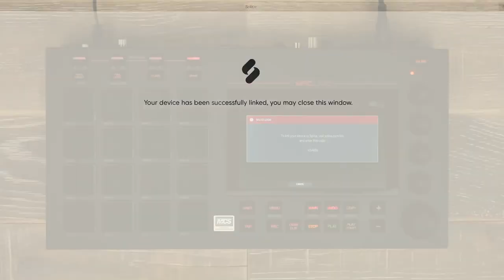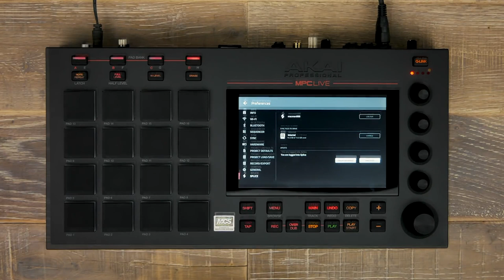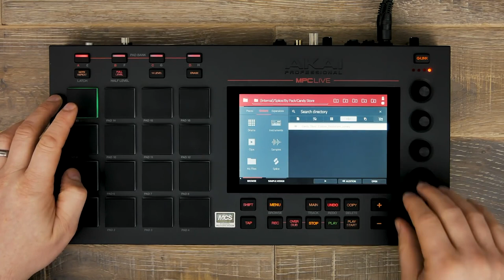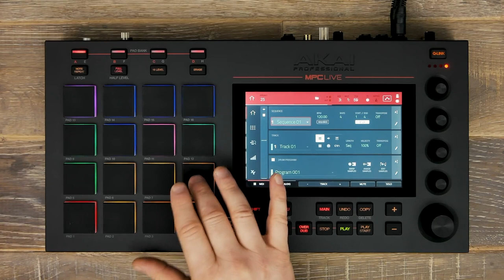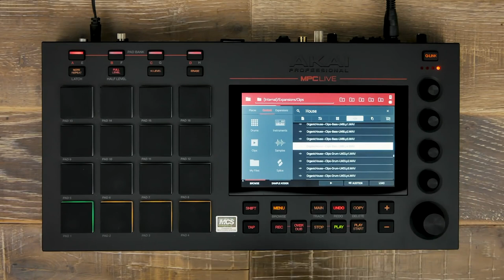AKAI MPC - Découvrez SPLICE avec l'update 2.5 (vidéo La Boite Noire)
Dans ce TUTO, découvrez les fonctionnalités de SPLICE sur votre MPC !

Vous pourrez télécharger directement votre contenu SPLICE sur votre FORCE via WIFI !